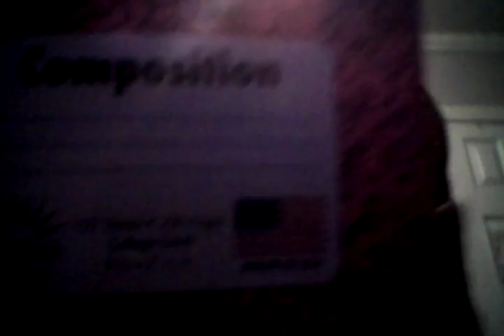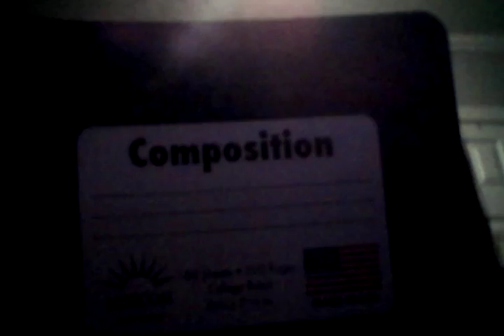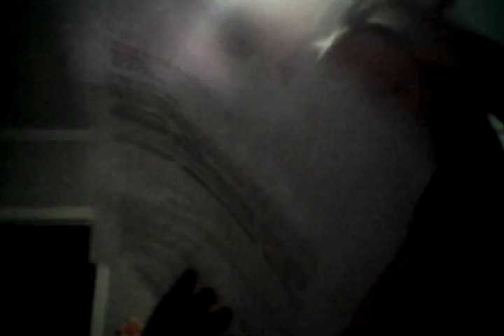School sapliys for me😂😂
Fun and awesomeness for you😃😂😉😞😭😠😃😂😉😞😭😠😃😂😉😞😭😠